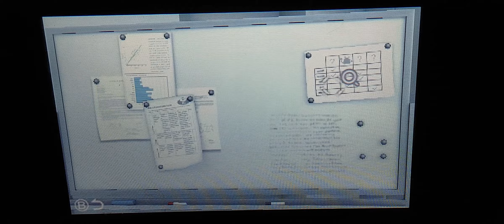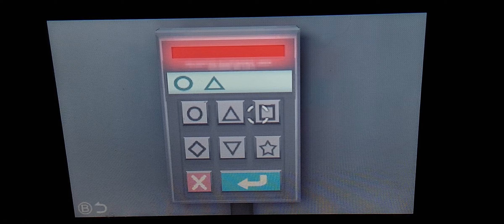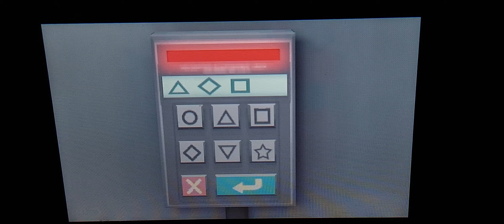Detective Pikachu Part 7: Find the Poison Code